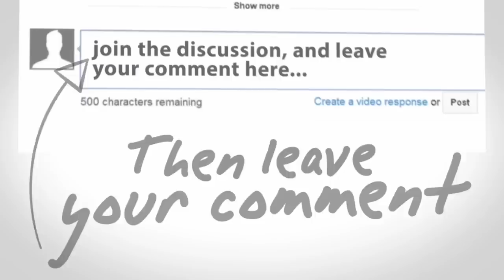Largest House in America - Versailles in Windermere $100 Million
Versailles in Windermere - Windermere Real Estate
Versailles is a 90,001 square-foot house residential home belonging to Westgate Resorts founder David Siegel and his wife Jackie Siegel — and under construction at 6121 Kirkstone Lane, Windermere, Florida in the gated community of Lake Butler Sound in Orange County. Both named and modeled after the Palace of Versailles in France, the completed project will be one of the largest single-family home in the United States which include Biltmore House at 178,926 square feet

Construction began in 2004 with progress subsequently stalling at 60% completion in 2009 when Siegel's company encountered financial difficulties — and the home was listed for sale at $65 million

With Westgate Resorts' improved finances as of 2013, Siegel now owns the property outright and construction will resume with completion scheduled for 2016. Expected to appraise over $100 million, the project will be the fourth most expensive house in the United States.

Designed as the primary residence of the Siegels and their eight children,[6] the home and its owners were the subject of the 2012 documentary film The Queen of Versailles as well as an episode of CNBC's Secret Lives of the Super Rich.
Constructed on a man-made hill on 10 acres of lakefront property[6][9] the residence will include 9 kitchens,[2] 13 bedrooms,[3] 25 bathrooms,[3] 30-car garage,[1] two-lane bowling alley,[1] indoor rollerskating rink,[1] 3 indoor pools, 2 outdoor pools,[3] video arcade,[6] ballroom with a 500-person capacity,[4] two-story movie theater with balcony inspired by the Paris Opera House,[1][3] fitness center with 10,000 square-foot spa,[1] yoga studios,[1] 20,000-bottle wine cellar,[6] xotic fish aquarium,[6] two tennis courts,[6] baseball diamond,[6] formal outdoor garden,[6] and elevator in the master bedroom closet.[2] Because the Siegels's children are older now, modifications to the original plans include turning playrooms into a teenager’s cave with a second movie theater and a yoga studio.[10][11]

Doors and windows are constructed using some of the last remaining Brazilian mahogany,[1] at a cost of $4 million.[2][6] Exterior walls are precast concrete with Pavonazzo marble veneer;[6]the entryway will feature a 30-foot stained-glass domed oculus;[1] and the residence will have ten staff quarters, each with a jacuzzi and a kitchen.[1]